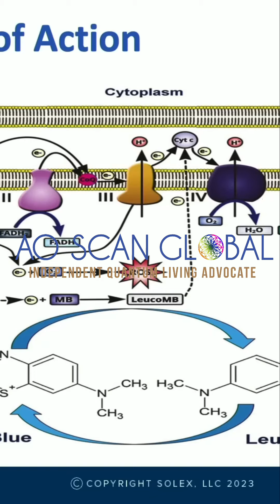Unlock Energy: Methylene Blue & Intermittent Fasting Secrets